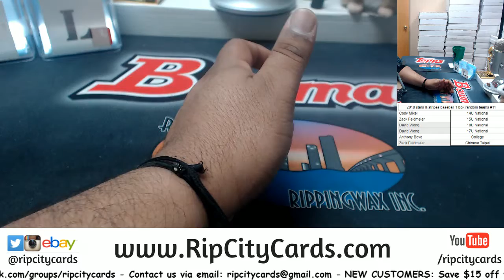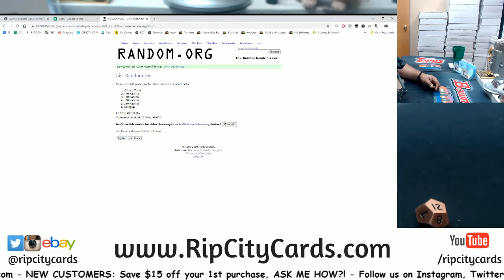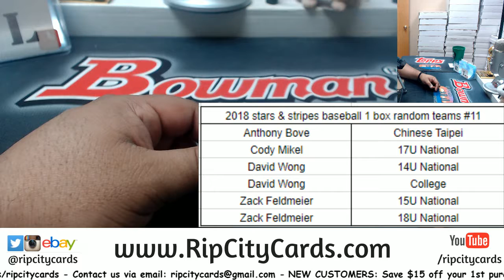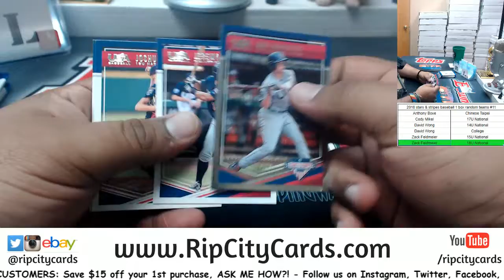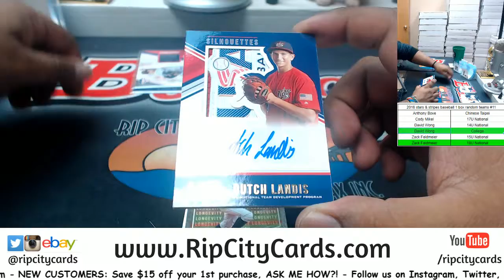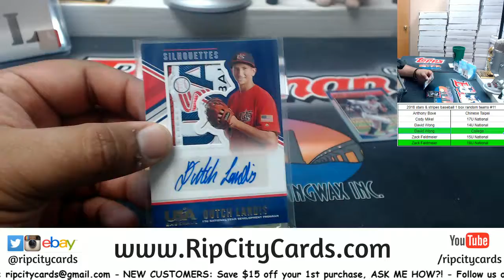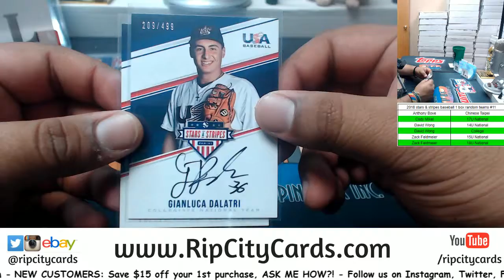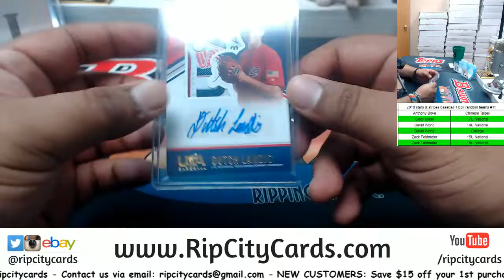2018 Stars & Stripes Baseball 1 Box Random Teams #11 RCC